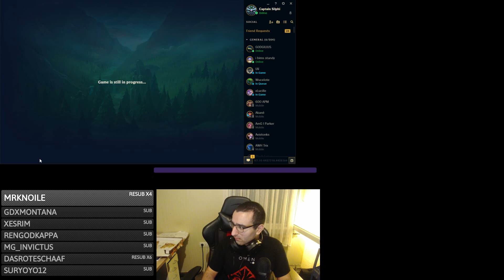Rengar (Top): Señor Silphi is Back! #184 [Lets Play] [League of Legends] [German / Deutsch]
Masteries: 12/18/00 ( Stormraiders )
Runen: 9x ad rot / 9x armor gelb / 9x cdr blau / 2x ad 1x cdr quints

Interpreten:
Disfigure